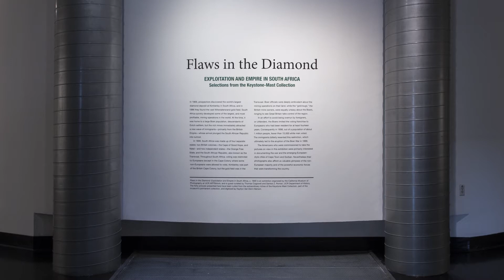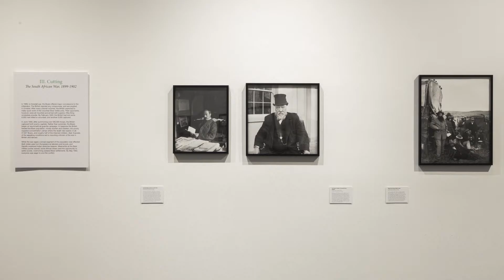Flaws in the Diamond: Exploitation and Empire in South Africa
This exhibition presents South Africa in forty pictures culled from the extraordinary riches of the Keystone-Mast Collection, part of the permanent collection of the California Museum of Photography at UCR ARTSblock. Organized in four sections, Flaws in the Diamond: Exploitation and Empire in South Africa, c. 1900 forms a valuable portrait of South Africa undergoing rapid social and political change at the beginning of the last century. This presentation offers a glimpse of the forces that led to apartheid, the system of racial segregation implemented in 1948, and its eventual dismantling in 1994.

Flaws in the Diamond: Exploitation and Empire in South Africa, c. 1900 is an exhibition organized by the California Museum of Photography at UCR ARTSblock, and is guest curated by Thomas Cogswell, UCR Professor of History, with Santos Z. Roman, UCR graduate student in History.

UCR ARTSblock podcasts are supported by the Gluck Fellows Program of the Arts at UC Riverside. The Gluck Fellows program is made possible by the generosity of the Max H. Gluck Foundation.